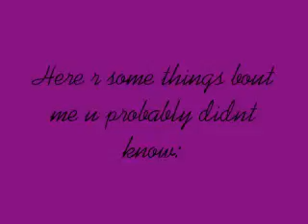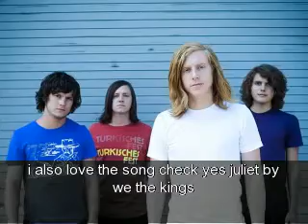Me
ME ME ME ME ME ME ME ME ME ME ME ME ME ME ME
MMMMMMMMMMMMMMEEEEEEEEEEEEEEEEEEEEEEE